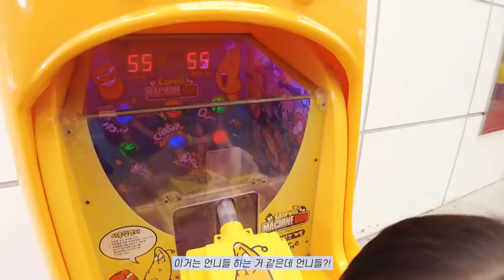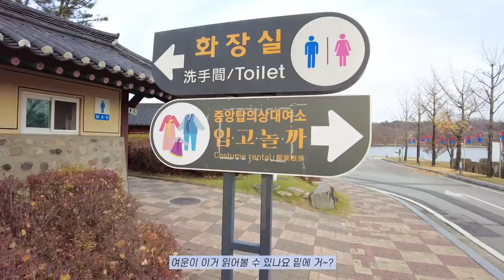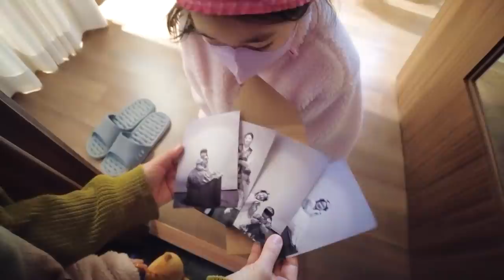딸이 먹는 돈까스 한 입만 먹어봤습니다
1. 충주사과한과(03:36) : 충북 충주시 두담6길 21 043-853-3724
                     운영시간 매일 : 08:00 -18:00 (사전예약 필요)
2. 타고 놀까(06:52) : 10:00 - 17:00 (대여마감 : 16:30)  2시간에 2천원
                  신분증 필수 (충주로 카톡친구하면 2천원➡1천원) 월요일 휴무
3. 체험관광센터 링크
4. 중앙탑 사진관 및 중앙탑 의상실 운영시간(08:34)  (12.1부터 변경)
평일,주말 : 10:00 - 19:00
휴게시간 12:00-13:00
정기휴무 : 월요일,명절당일
5. 탄금호 일렉트릭 유람선(11:08) (링크) 출항시간 링크 통해 확인 수, 목 정기휴무

00:00 충주로 갈건데요...
00:45 이게 왜 사과돈까스?!
02:30 사과빵은 또 뭐야?!
03:18 벌레먹은사과(?!)
03:36 먹보 막내
06:46 여운아 기특하다ㅠㅠ
08:26 변신을 해보겠습니다
11:11 충주에도 유람선이 있다고?!